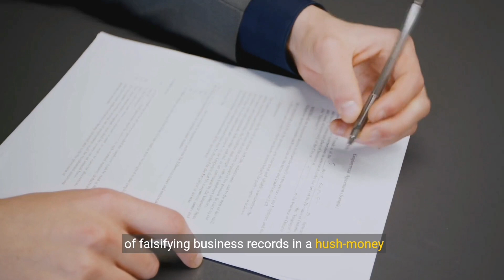Donald Trump Found Guilty of Falsifying Business Records in Hush-Money Scheme